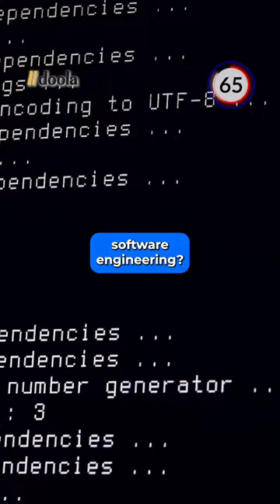Career advice from the head of Engineering at Gojek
Are you interested in becoming a software engineer? Here is some advice from the head of Engineering at Gojek.

DOOLA IS HERE TO HELP:
Have questions about Business Formation, Banking, or Taxes? We’re available around the clock, Schedule a free consultation today: